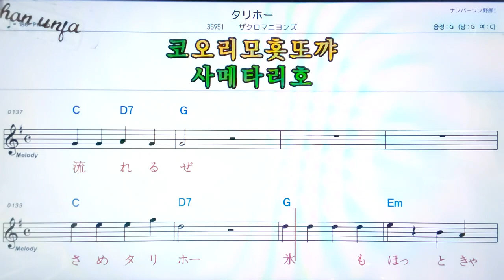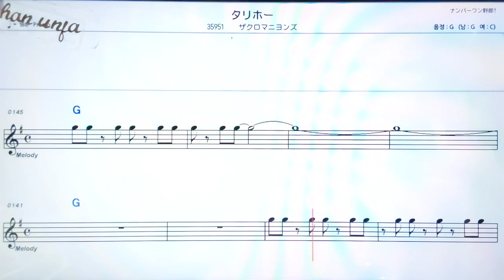타리호/지쿠로마니온즈🤞日本の歌,일본노래.한,일 동시 독음 발음 표기💖악보, 코드, ,,Karaoke*카라오케 반주